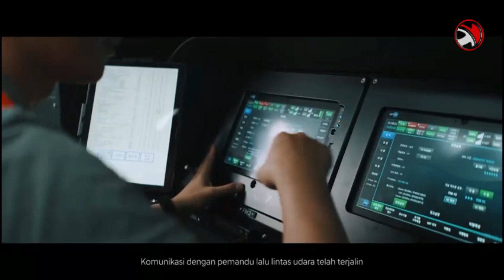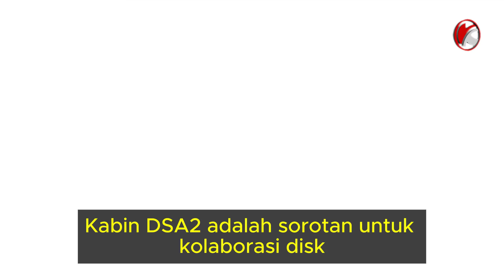Taksi Terbang, Alat Transportasi Di IKN Siap Beroperasi..???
Taksi terbang yang akan digunakan di IKN merupakan pesawat udara tanpa awak (PUTA) dengan nama Optionally Piloted Personal Air Vehicle (OPPAV). Taksi terbang ini merupakan hasil kerja sama antara KARI dan Hyundai.